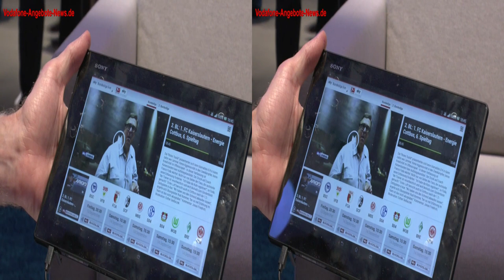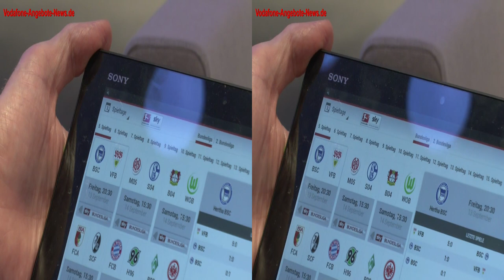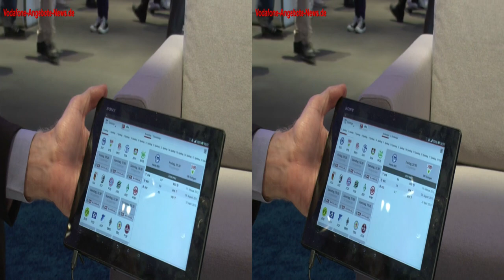3D-Video: Sky Bundesliga und mehr für Vodafone Mobilfunk Kunden via Tablet oder Smartphone